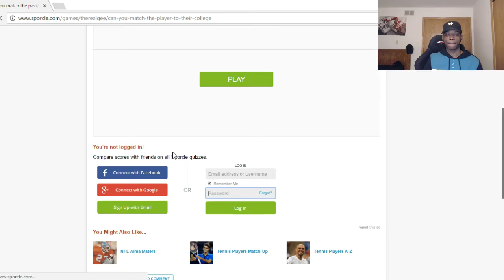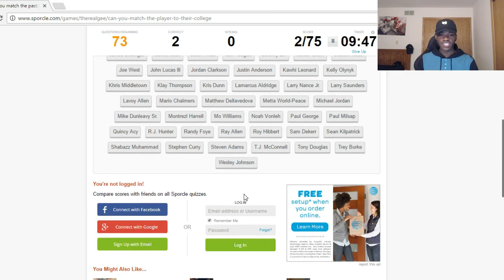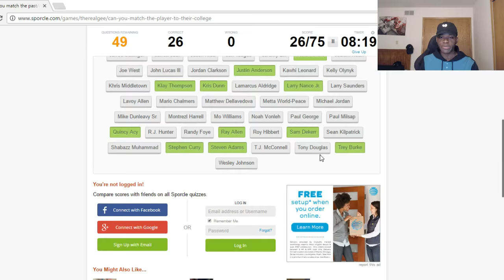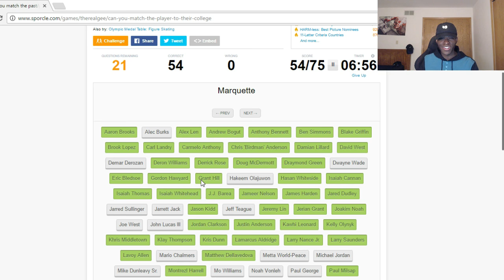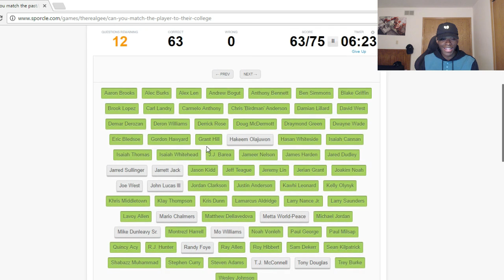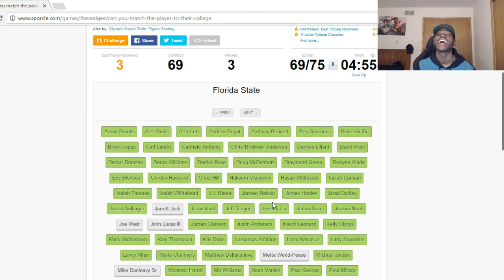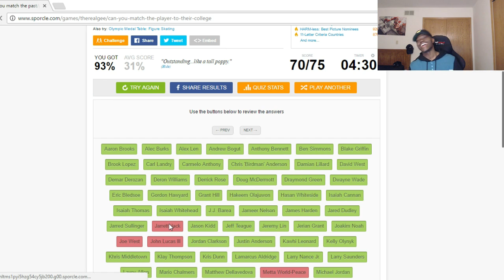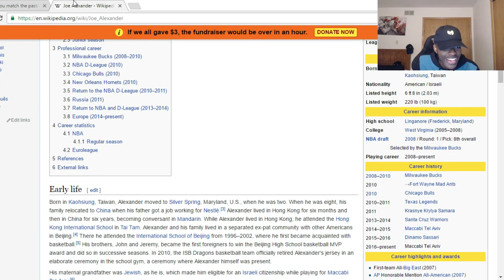GUESS THAT NBA PLAYER'S COLLEGE QUIZ #2 | KOT4Q